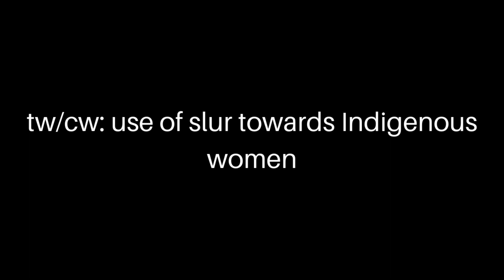Reading ... "Welcome to Your Authentic Indian Experience™" Short Story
Hello, everyone and Happy Holidays! My name is Nadia Lee Owens, a programmer, writer, and avid reader. This is my Booktube Channel called Bi, Black, & Bookish. In this video I will be reading the short story Welcome to Your Authentic Indian Experience™ by Rebecca Roanhorse.